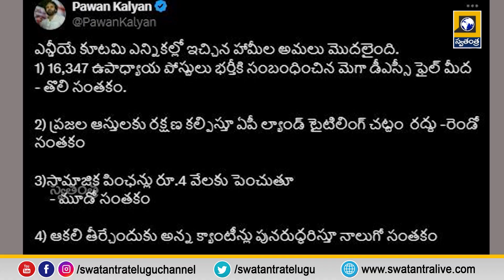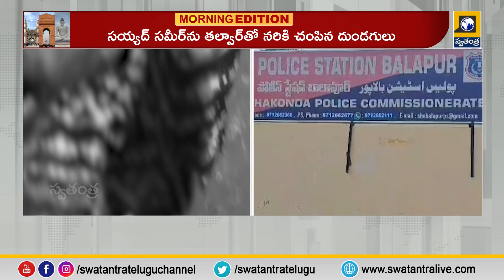Telugu News Updates || 8Am Bulletin Update || Latest News || TS News || AP News